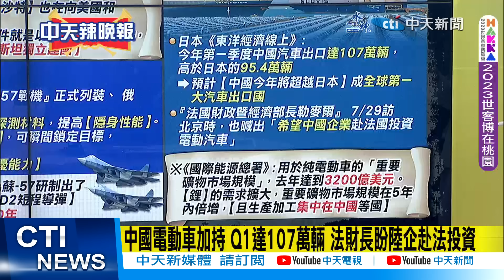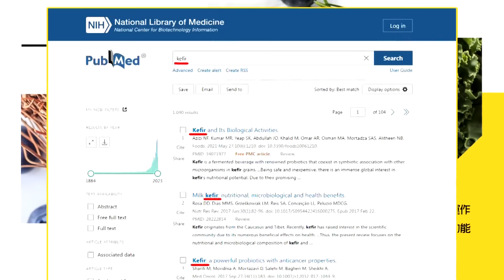【每日必看】俄開發"超級導彈" 配備蘇-57隱形戰機 可擊落尾追飛機?｜驚呆! 強壓日本.打趴全球 中國成世界最大汽車出口國 202308012｜辣晚報